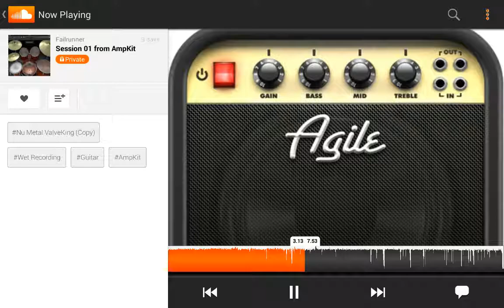Guitar Jam session on old ipod 4g ampkit +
I played sloppy as fuck because I hadn't played in months but this was recorded on an old ipod touch. I use my old ipod touch just for amp effects.